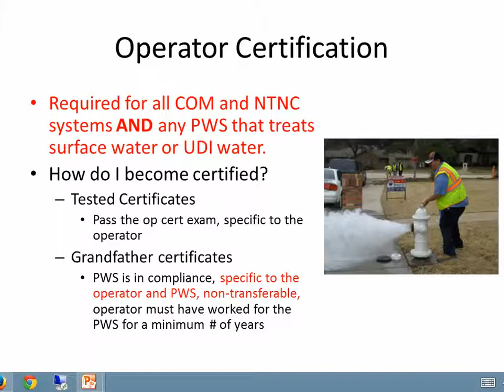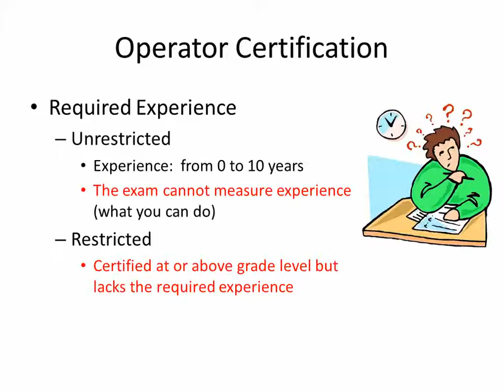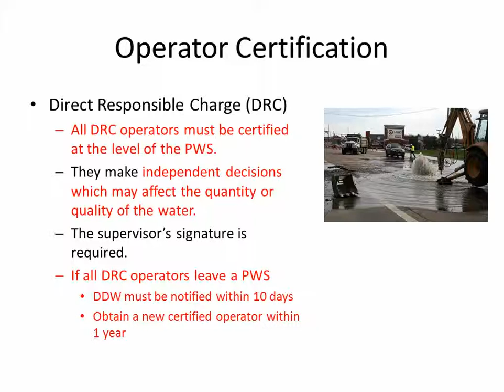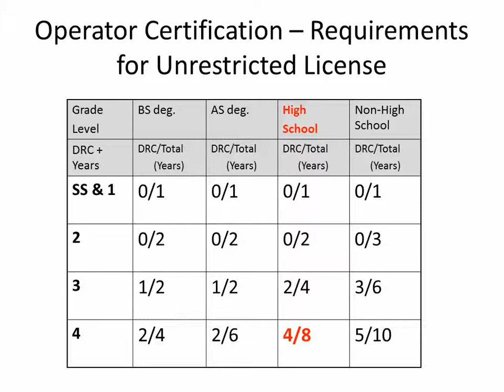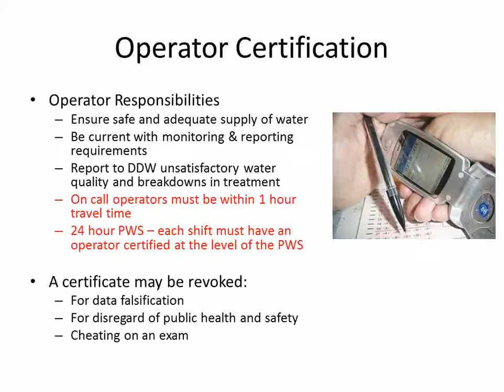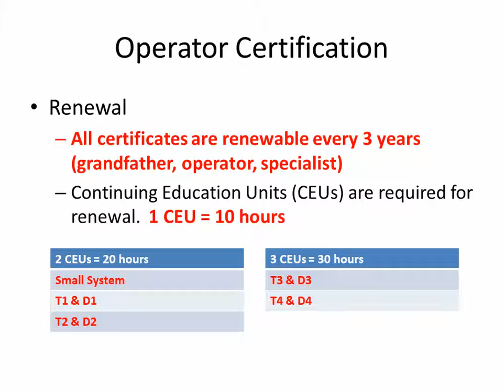Division of Drinking Water: Rules Update part 4 (Nov. 2013)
Rules Update: This screencast is part 4 of the Rules Update. It describes the basic public water system requirements for all of the Utah Division of Drinking Water Rules. This Rules Update screencast will help prepare drinking water operators to pass the rules section of the water operator exams.